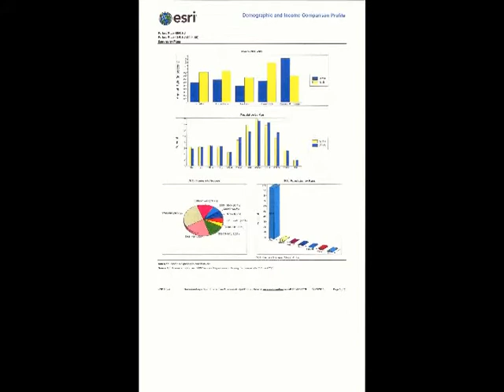Lapels Dry Cleaning Franchise Video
Woody Bavota, Director and HD Camera Operator

Allison Alexander, Spokesmodel